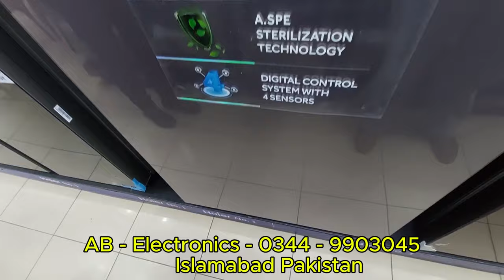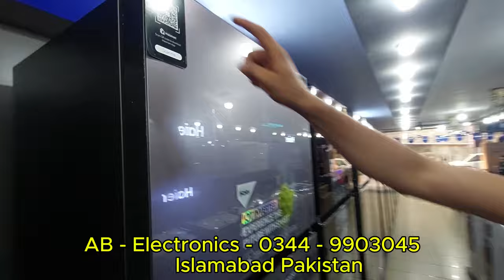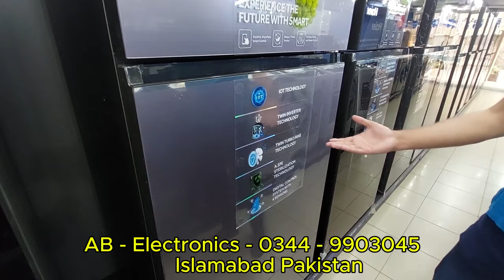New Model / Haier Inverter Refrigerator / Smart Inverter / Fridge / 2025